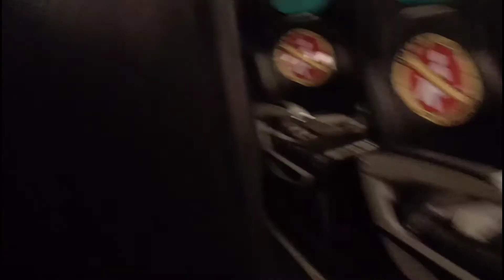Flight Jessore airport to Dhaka airport